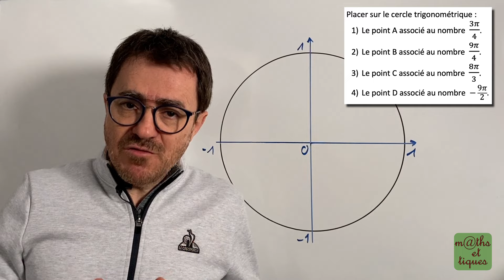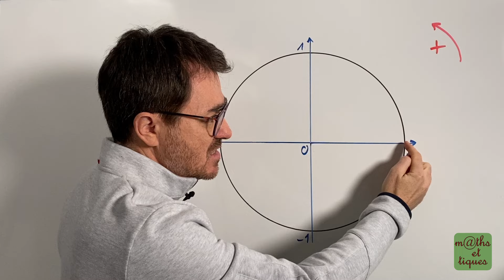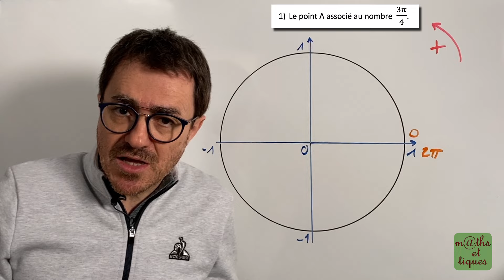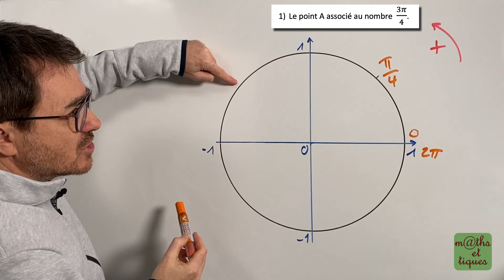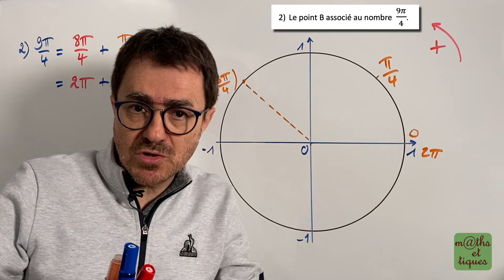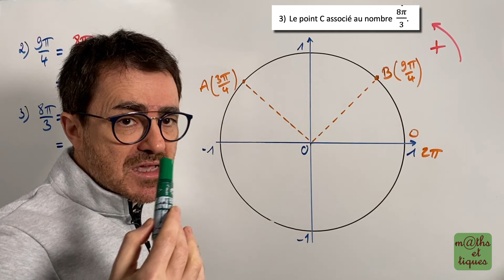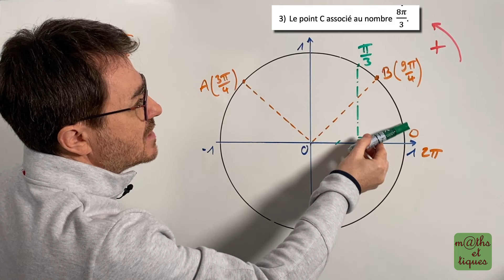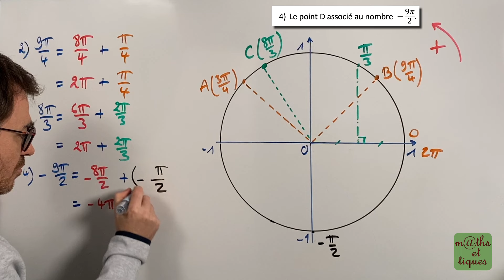Placer un point sur le cercle trigonométrique (1) - Première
Dans cette vidéo, tu pourras apprendre à placer un point associé à un nombre sur le cercle trigonométrique.  👍